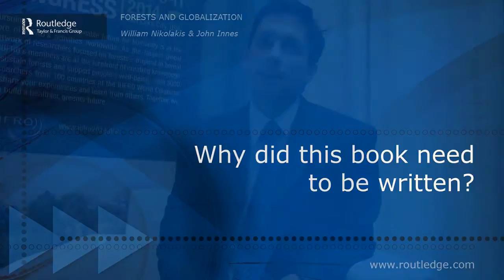Wood Energy in Developed Economies: A Discussion with Francisco Aguilar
There has been a recent resurgence of interest in wood energy as part of a sustainable range of renewable energy options. Author Francisco Aguilar talks about his book, 'Wood Energy in Developed Economies', and answers questions about resource management, economics and policy.